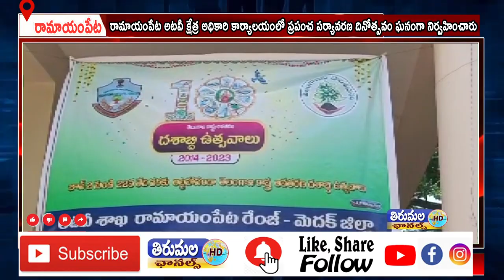రామాయంపేట అటవీ క్షేత్ర అధికారి కార్యాలయంలో ప్రపంచ పర్యావరణ దినోత్సవం ఘనంగా నిర్వహించారు